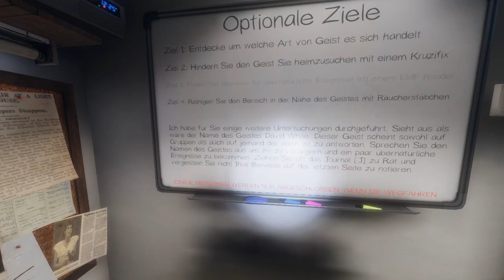Leo und sein Kreuzefix | Phasmophobia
Hier ein kleiner Zusammenschnitt aus unserer ersten gemeinsamen runde Phasmophobia.

mit Leo und Sven